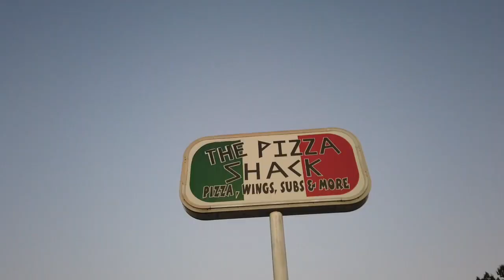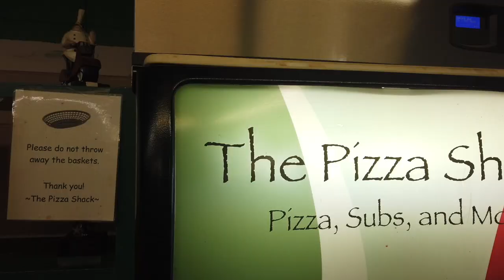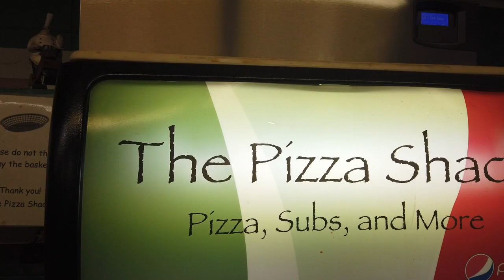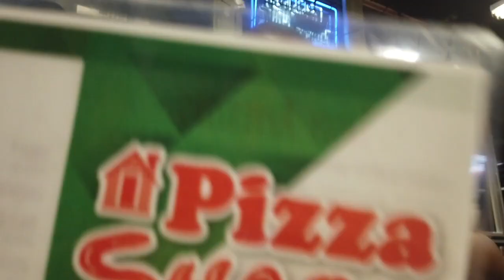The Pizza Shack in Jackson MS (Review)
THEE REAL REVIEW VISITS PIZZA SHACK IN THE HEART of Jackson Mississippi